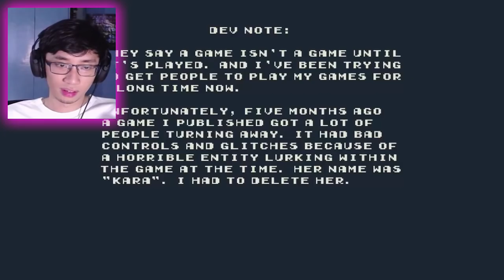SENPAI WANTS PANTSU #2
JOSE MARI ONII-CHAAAAN
➤ Wag kalimutan pindutin yung utong bell 🔔!
Ang kinaiinisang channel for filipino memes compilation, meme review philippines, horror gameplay, meme edits, lets play atbp.